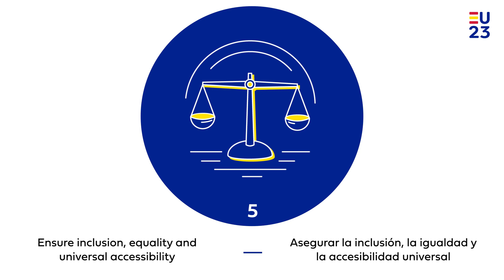EU2023ES | Sustainability Plan / Plan de Sostenibilidad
The six commitments entailed in the Sustainability Plan ensure that the Spanish Presidency of the Council of the EU is sustainable and focused on ecological transition and equality.

El Plan de Sostenibilidad incluye seis compromisos para garantizar que la Presidencia española del Consejo de la UE sea sostenible y enfocada en la transición ecológica y la igualdad.